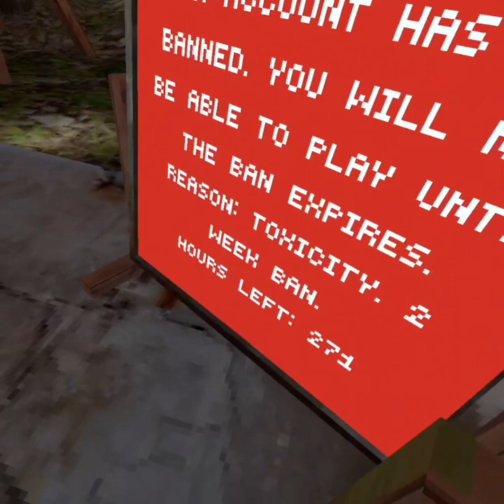I tried to spawn daisy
I spawned daisy part 1